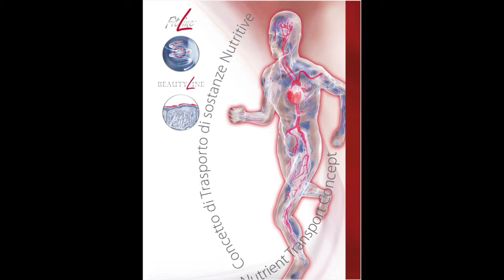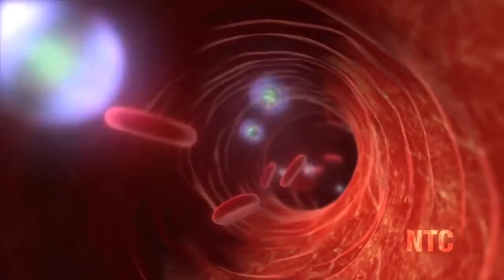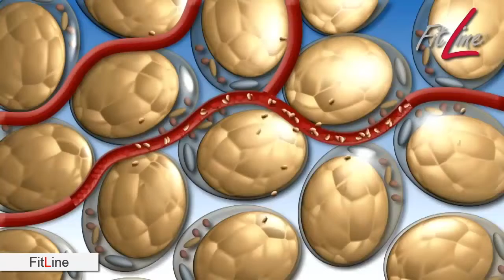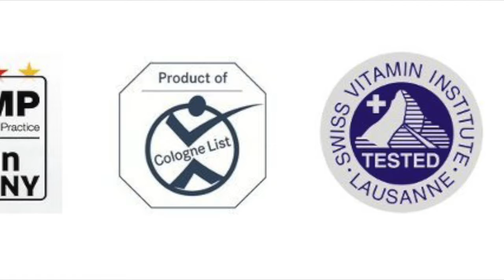Inside Italy PM International Fit Line Beauty Line Distributore Margherita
Presentazione FitLine BeutyLine PM-International - Distributore Indipendente Margherita - Gruppo distributori Indipendenti Donatella Centurelli